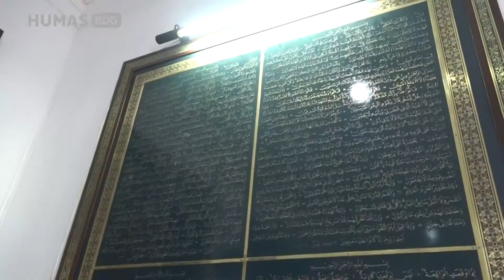180515 M Solihin Pemotretan dan tapping, menjelang ramadhan